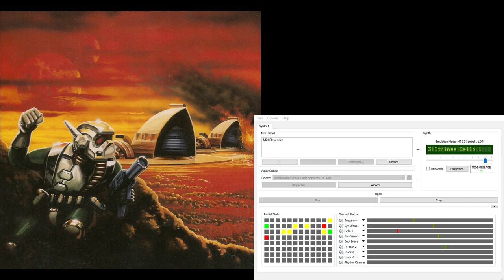Dune2 Super-MT-32 Soundtrack - In-Battle Attack 2